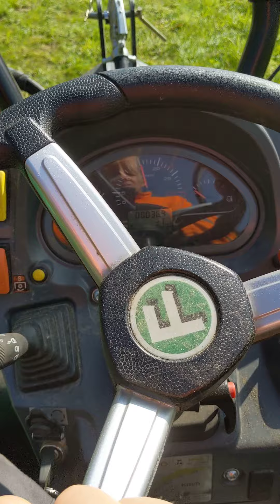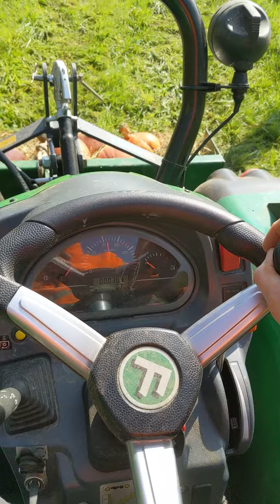Kürbisernte mit Kippschaufel Traktor Ferrari Cromo K60 AR Rev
Ferrari Cromo K60 AR Rev
Hydraulische Kippschaufel